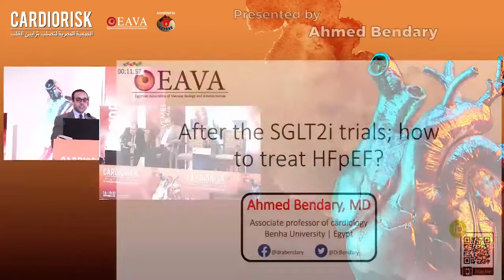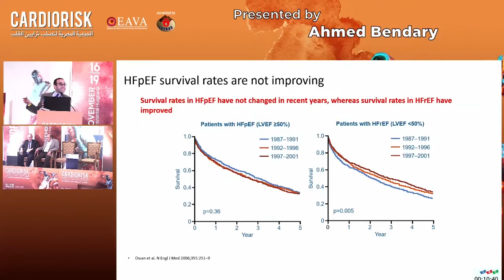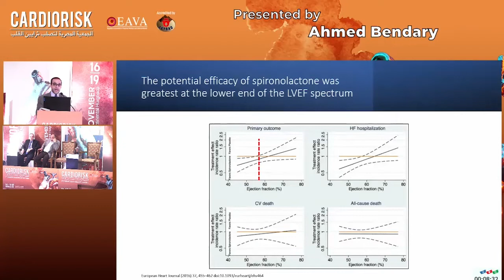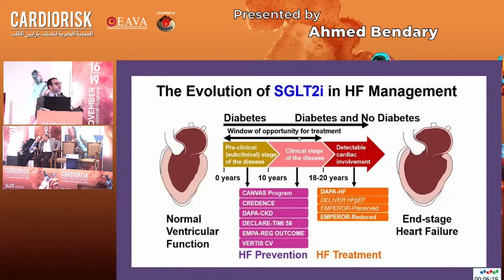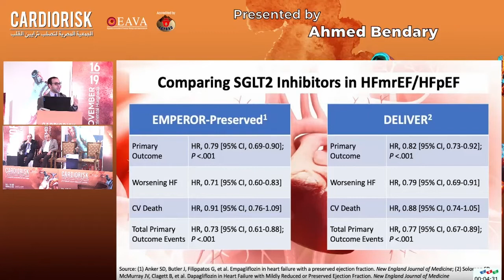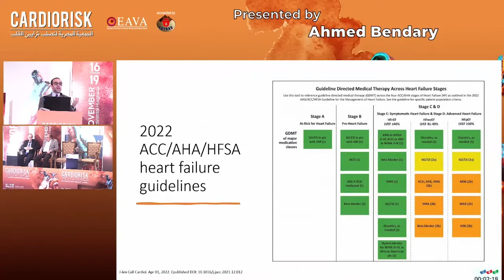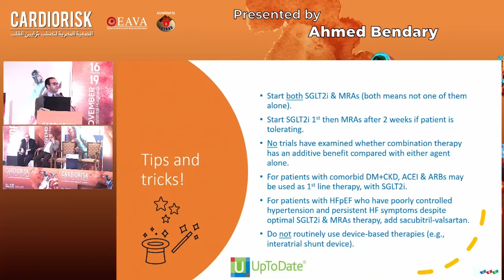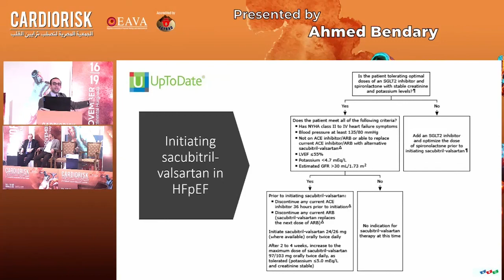3 Ahmed Bendary After the SGLT2i trials; How to treat HFpEF